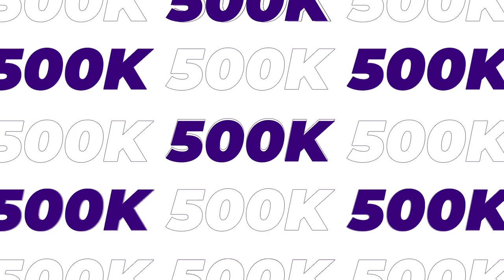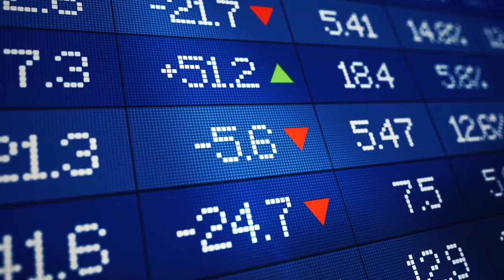Nhảy Đi Ngại Chi| Đại sứ truyền cảm hứng - Minh Phương mẹ bỉm genZ khoe cá tính với vũ điệu cực cuốn